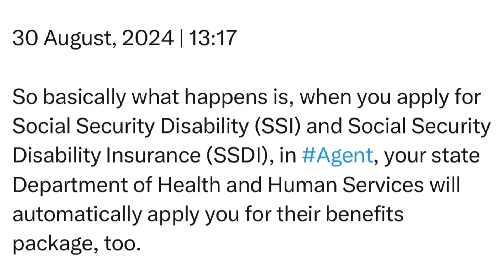Friday | 30 August, 2024 | 13:17